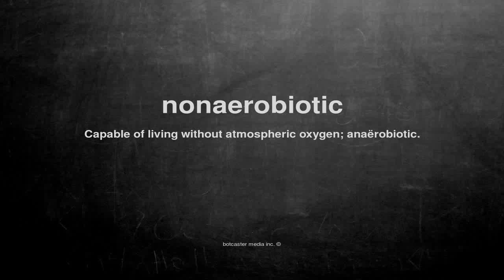What does nonaerobiotic mean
What does nonaerobiotic mean in English?